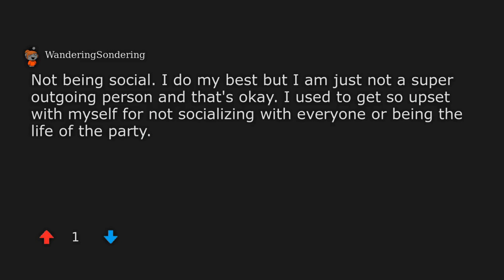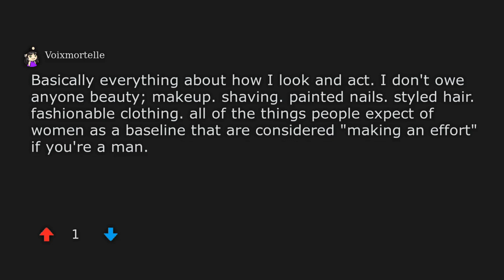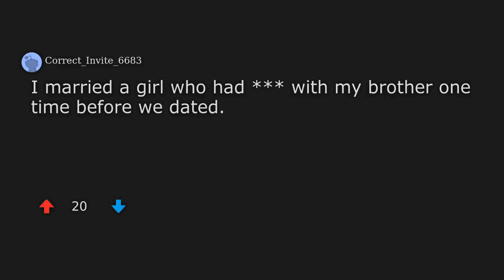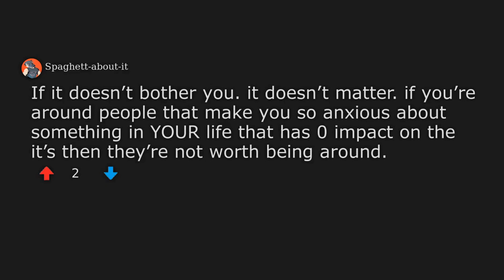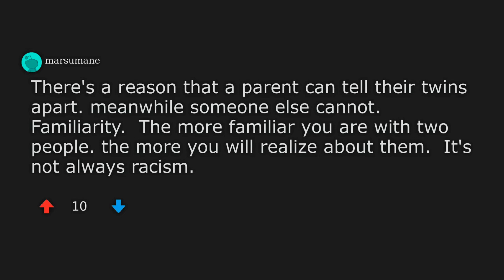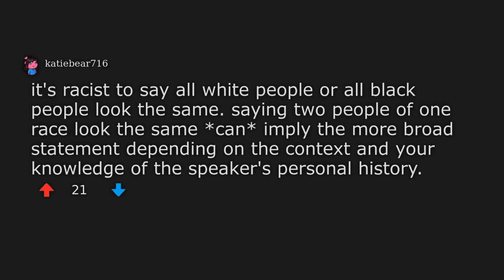What are some things you have stopped apologizing for? | And more!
AskWomen - What are some things you have stopped apologizing for? | And more!